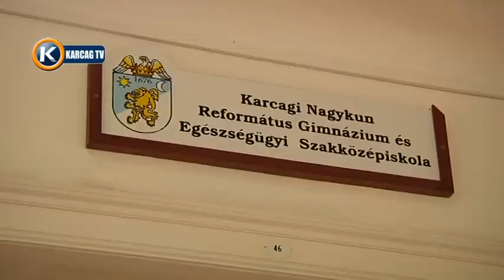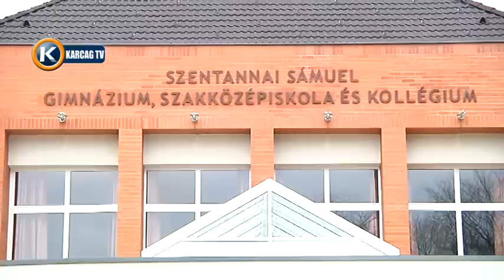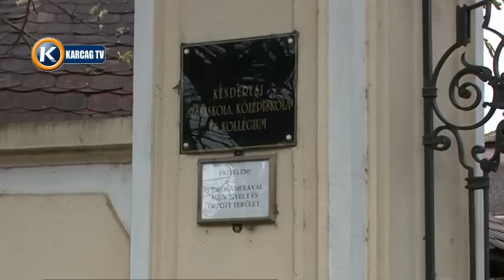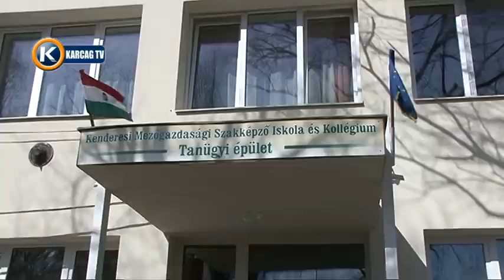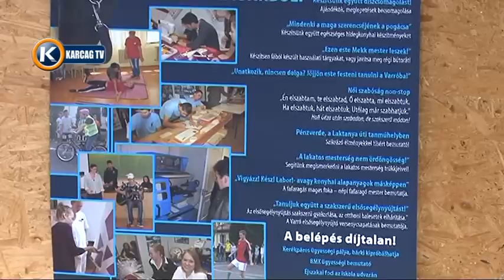Nagykunsági krónika 20160421